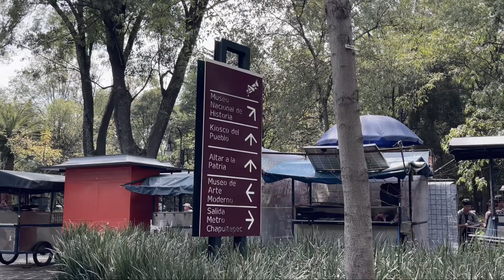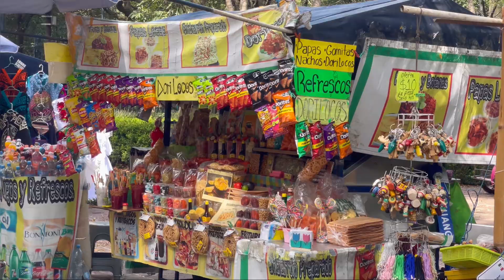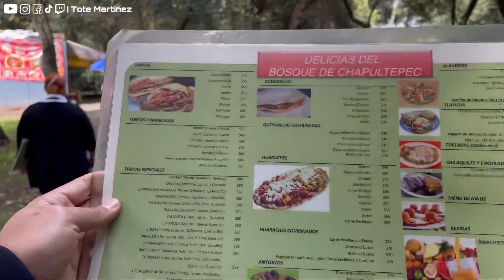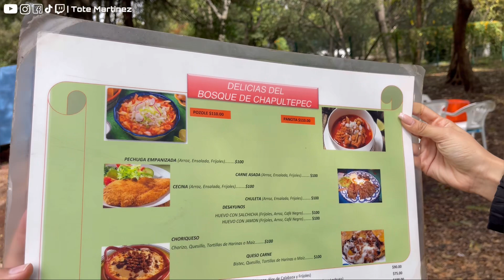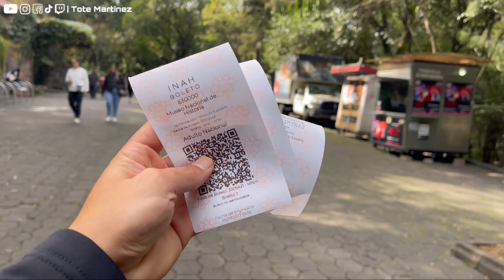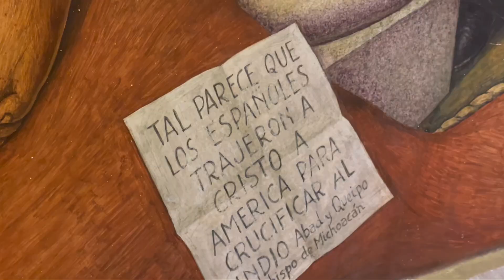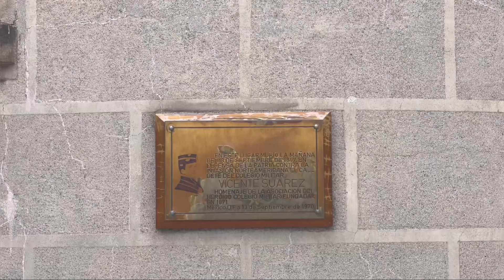Castillo De Chapultepec | CDMX | Tote Martínez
Que onda palomilla aquí les dejo un video recorriendo Chapultepec y resolviendo la duda si juan escutia realmente se aventó envuelto en la bandera opiniones divididas ustedes que opinan?